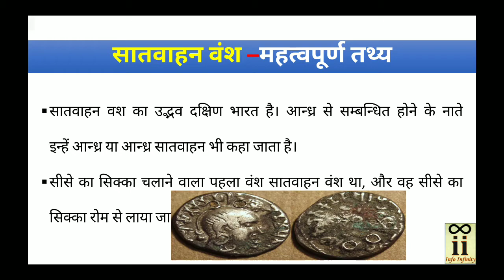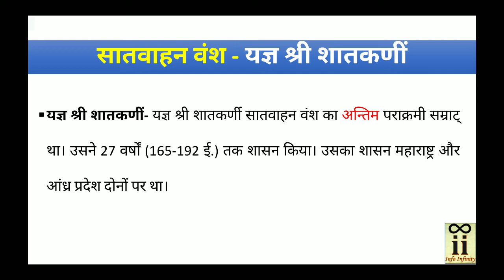Saatvahan Dynasty (सातवाहन वंश) Ancient History भारतीय प्राचीन इतिहास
Hey Friends ,
In this Video Series , i had cover all the dynasty of Ancient Indian History in One Playlist .Starting from Haryak Dynasty to Sangam Yug. So Just watch all the videos in one shot and ends all important question and fact about Complete Ancient Indian History Playlist AIH. In the description you can find all the respective links.

For PDF of these video Join our Telegram Channel